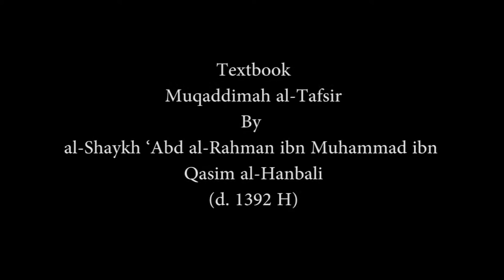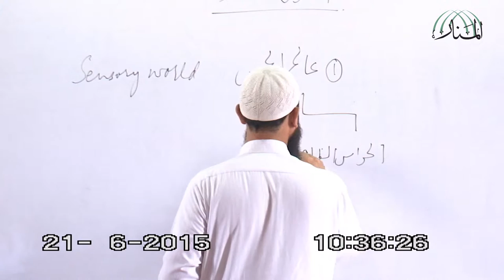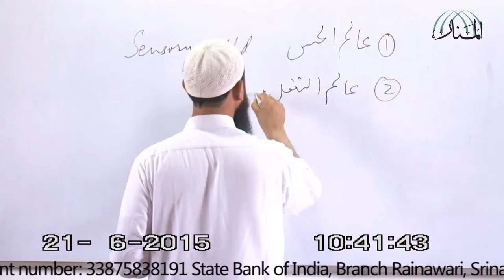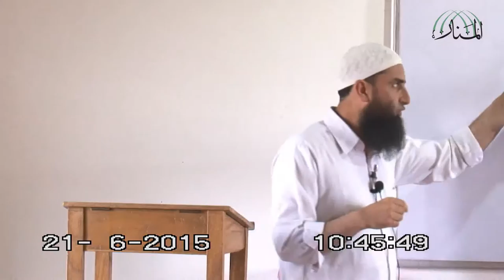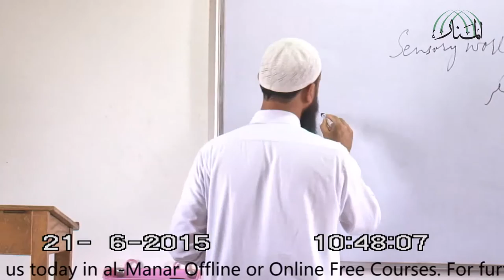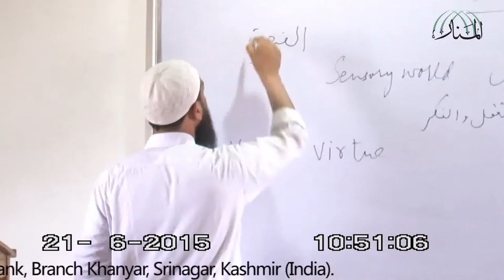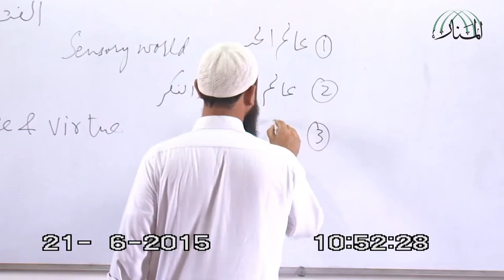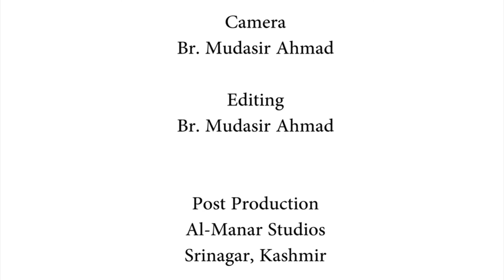Lecture 03 on Usūl al-Tafsīr (Muqaddimah al-Tafsīr)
By
Br. Sajjad Mir
(Kashmir)

Textbook
Muqaddimah al-Tafsīr
By al-Shaykh ‘Abd al-Rahmān ibn Muhammad ibn Qāsim al-Hanbalī